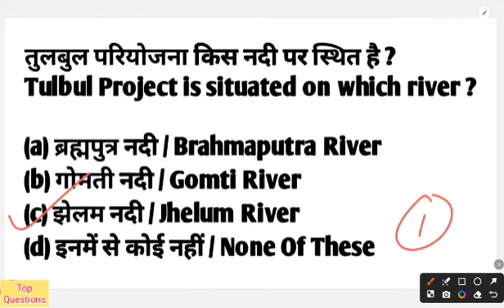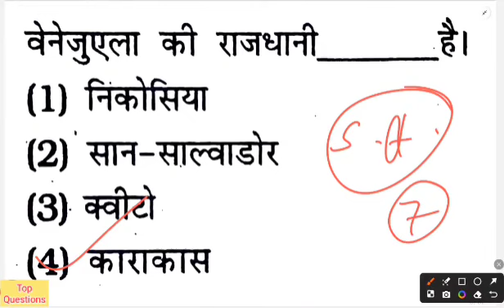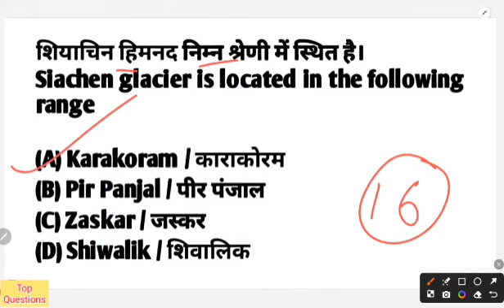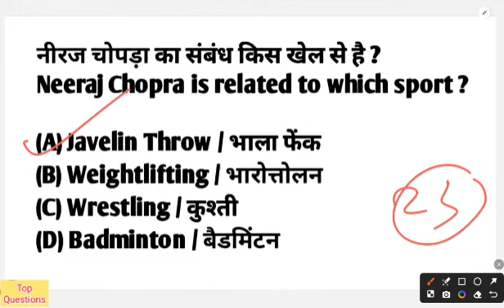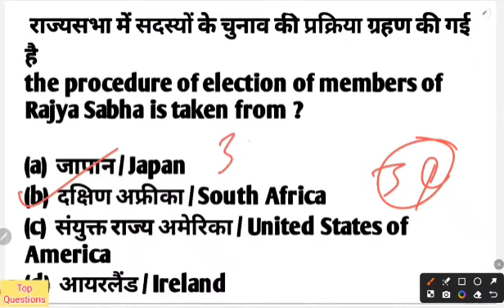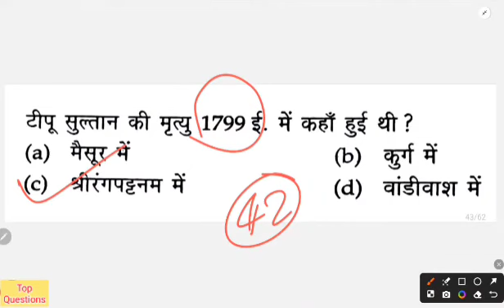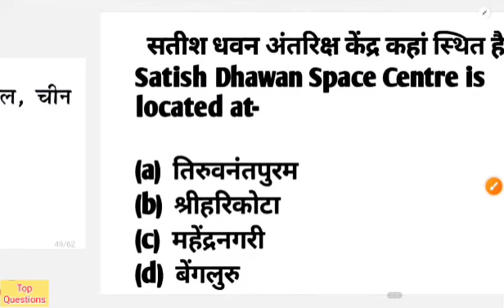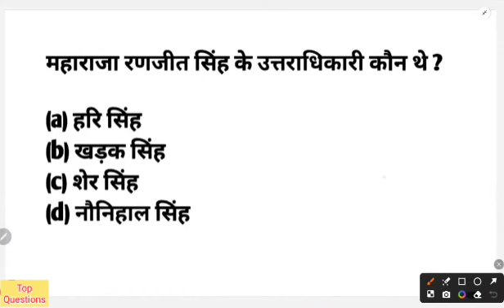बीएड प्रवेश परीक्षा | B.ed Entrance Exam 2024 Full Preparation | Paper 1 And Paper 2 | UP B.ed 2024